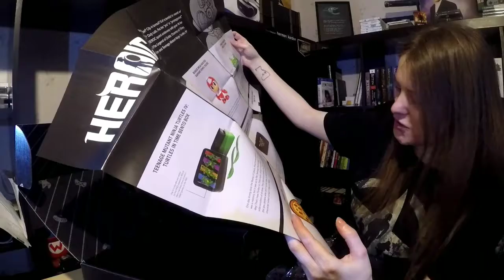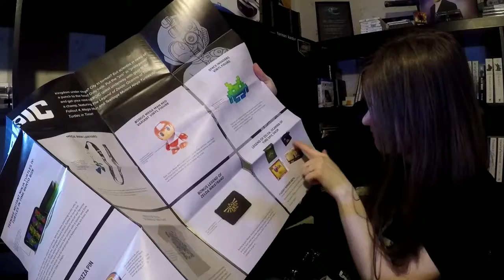Unboxing Lootgaming for February 2018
Another Lootgaming unboxing is here! It's the february crate this time.

Equipment:
Camera: GoPro Hero 5
Lighting: Lume Cube